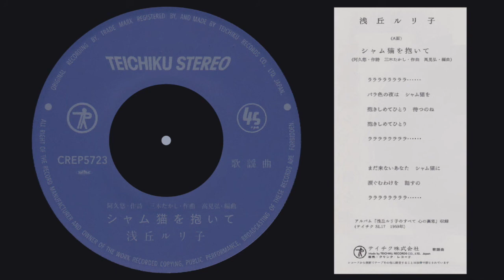浅丘ルリ子 ～ シャム猫を抱いて